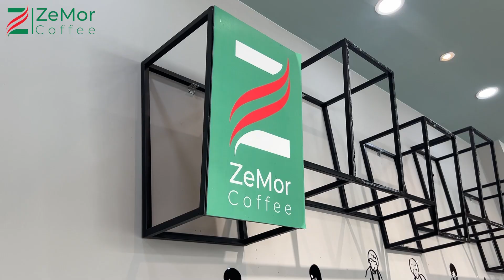Bạn đã ghé thăm ZeMor Coffee & Tea chưa?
Nếu bạn muốn trải nghiệm vị ngon nguyên bản của cà phê rang mộc ZeMor Coffee trong một không gian thoải mái và mát mẻ, hãy đến ZeMor Coffee & Tea để trải nghiệm ngay với các chương trình khuyến mãi hấp dẫn

✅ Free upsize.
✅ Mua 2 tặng 1.
✅Tích điểm thành viên.

Hẹn gặp bạn tại:
🎯 ZeMor Coffee & Tea Gò Vấp: 115 đường số 8, KDC Citiland Park Hills, P. 10, Q. Gò Vấp, Tp HCM.
🎯 ZeMor Coffee & Tea Q10: 460 3/2 phường 12 quận 10 Tp.HCM.

Nhanh chân đến thăm ZeMor Coffee & Tea để trải nghiệm không gian và đồ uống ngay hôm nay, bạn nhé!